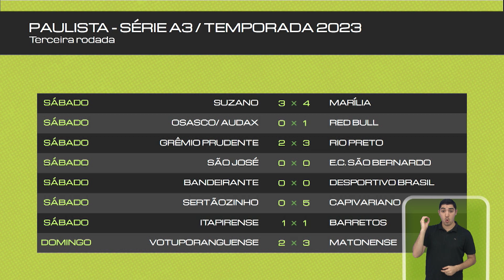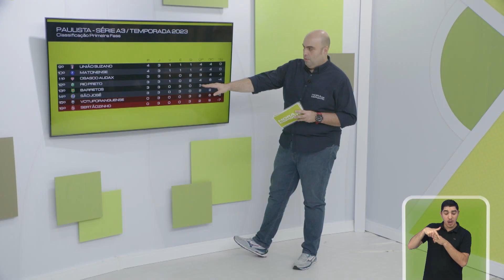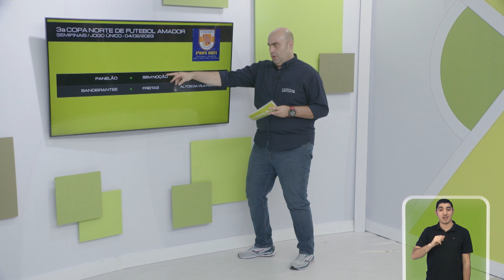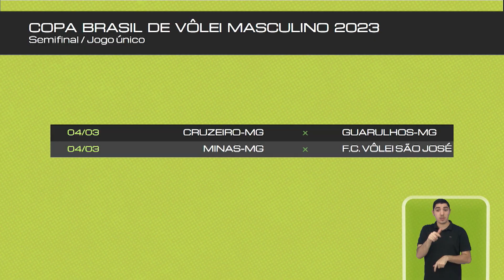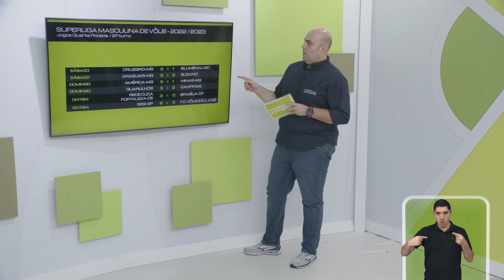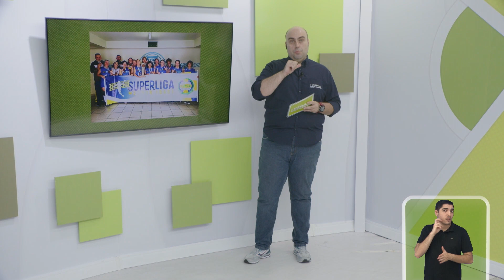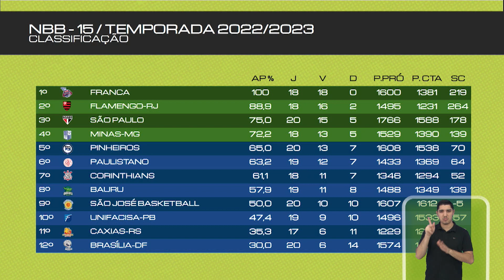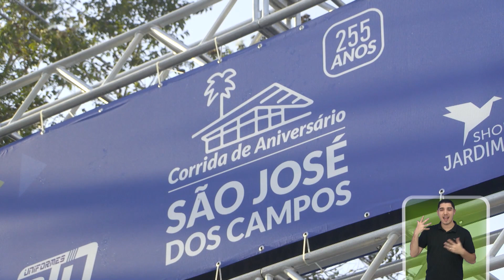HORA DO ESPORTE 31/01/2023